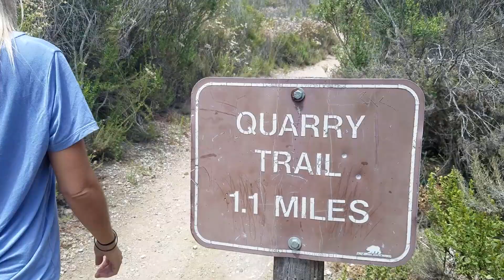Cerro Cabrillo Peak - Morro Bay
The Cerro Cabrillo hiking trail is located in Morro Bay, Central California and offers incredible views of Morro Bay, Morro Rock and the Pacific Ocean.

TRAIL DETAILS: It is a 2.5 mile round trip hike to Cabrillo Peak which sits at 911 feet and is the highest peak in Morro Bay State Park. The trail is un-maintained to the summit and is a little tricky finding the right way to get to the top but just look out and head towards the unmistakable Tiki Rock. Be aware the trail is slippery and requires some climbing an scrambling over boulders near the top.

*Sorry for the wrong pronunciation!